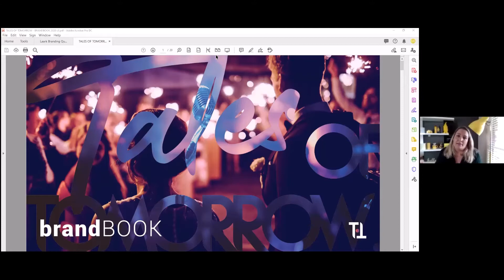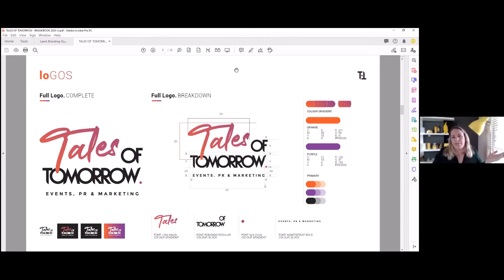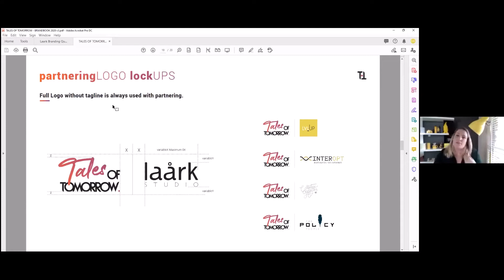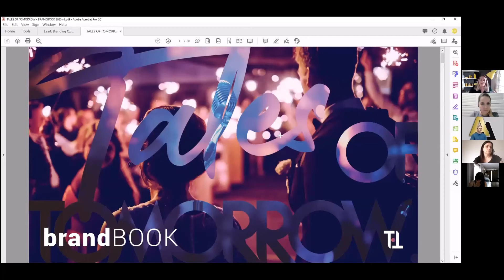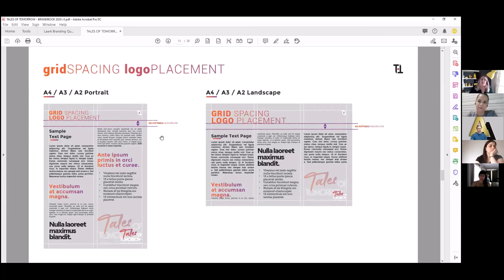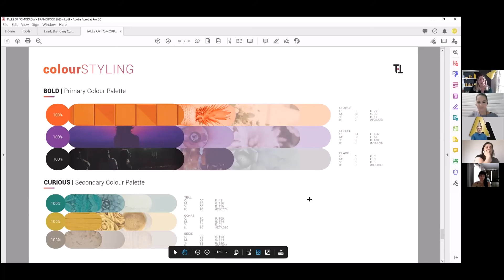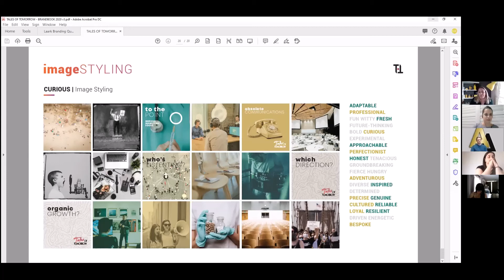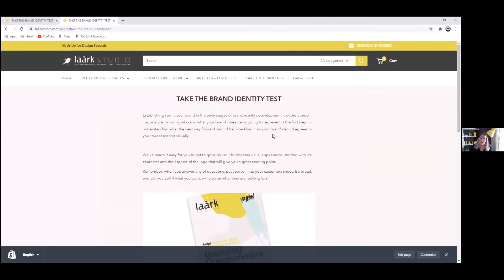Next LVL Business Webinars: Branding 101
Sometimes it only takes a simple idea or a fresh perspective to spark innovative thinking. The LVL Up secret to turning these sparks into infernos is to bring like-minded people together to collaborate and upskill.

This is why we are proud to present the 'Next LVL Businesses' webinar series where we ask one of our featured businesses to share their craft and know-how in a free online event. Attendees also get the opportunity to ask our resident expert questions to help 'level up' their business.

This is a recording of our live event with Karen Boshoff from Laark Studio who shared some incredible wisdom and insights in her 'Branding 101' webinar.